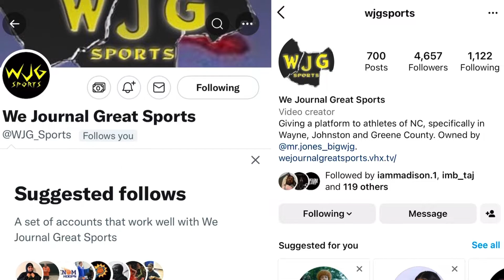WJG SPORTS HIGHLIGHT FILMS: Rosewood 3, Riverside Martin 0